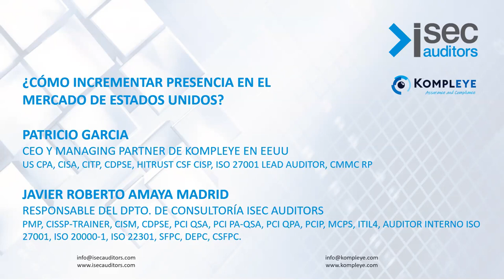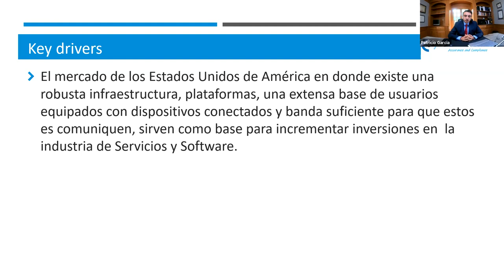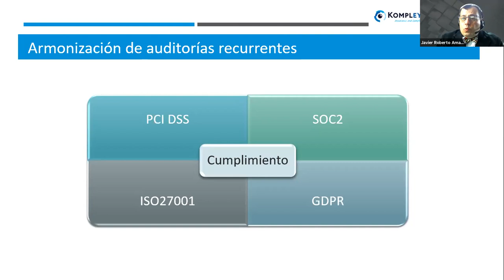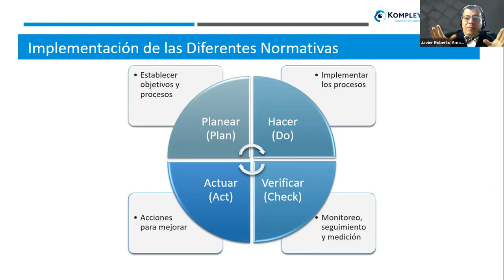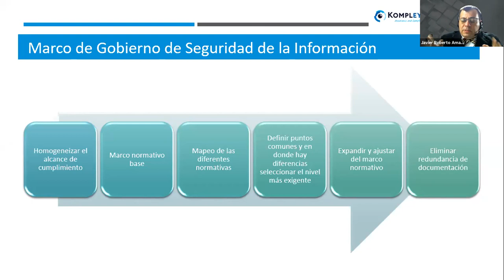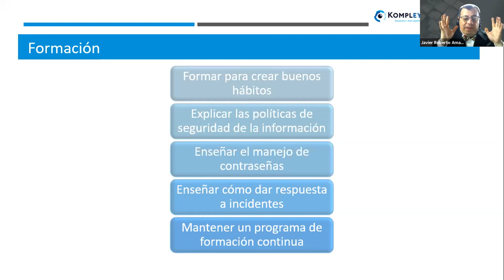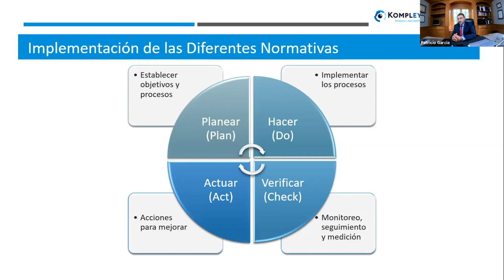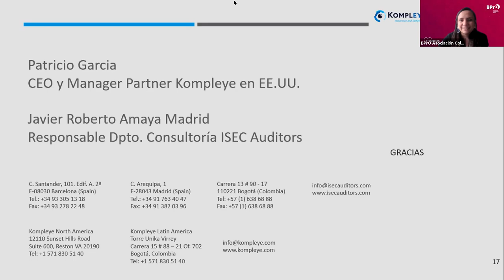Webinar: ¡Cómo incrementar presencia en el mercado de Estados Unidos?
Webinar organizado por nuestro aliado Bpro (Asociación Colombiana de BPO) en colaboración con Kompleye.

Javier Roberto Amaya, responsable del depto. de consultoría en Bogotá junto con Patricio Garcia, CEO y Managing Partner de Kompleye en EE.UU. nos hablan de cómo incrementar presencia en el mercado de EE.UU.

Los puntos que se trataron durante el webinar fueron los siguientes:
1. Creando confianza y expandir el mercado de los EE.UU.
2. Cómo optimizar el presupuesto de ciberseguridad.
3. Armonización de auditorías recurrentes (PCI DSS, ISO 27001 y SOC 2 entre otras).